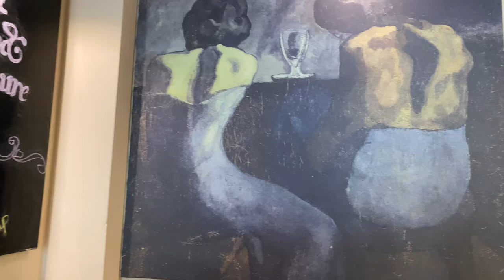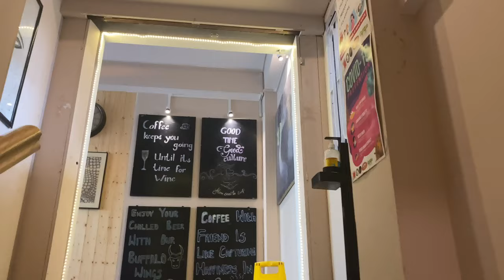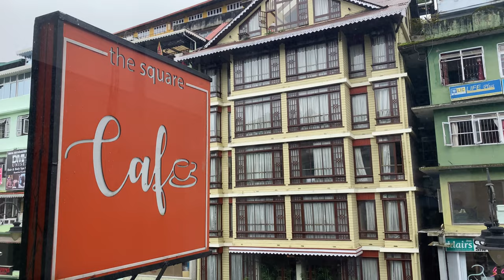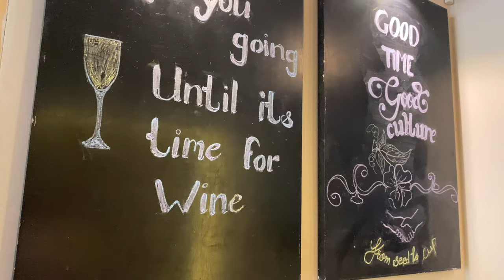Day in my life~ Monastery, New piercing & eating🌮 || Cafe Square in Gangtok